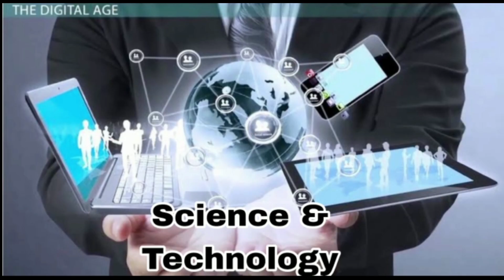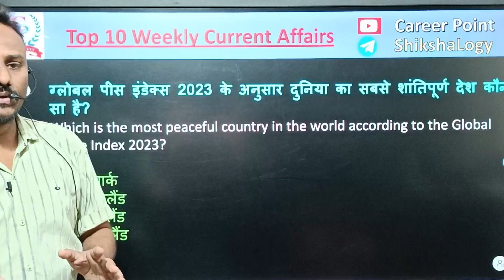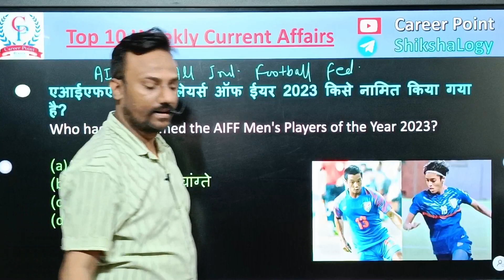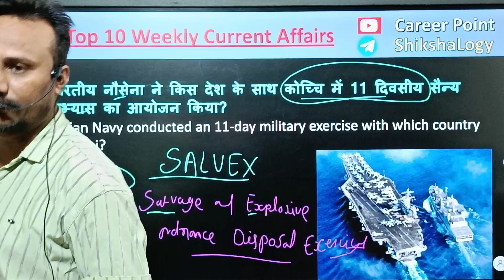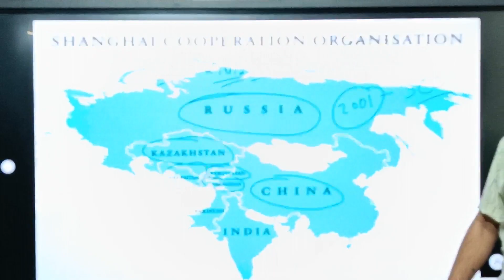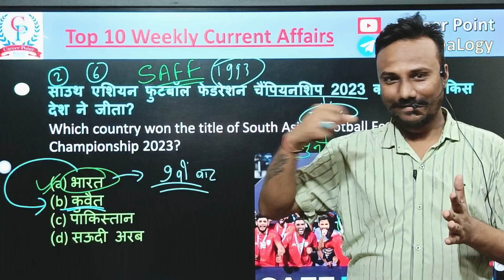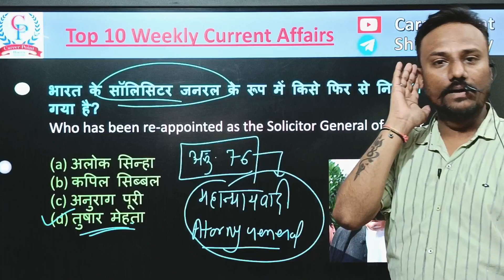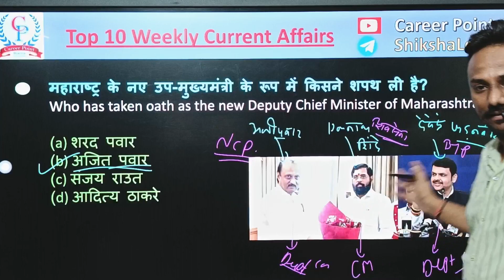2 से 8 JULY 2023 Current Affairs | Weekly Top 10 Current Affairs | WEEKLY CURRENT EXPRESS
सभी प्रतियोगिता परीक्षाओं (PSC, SSC, BANK, Railway & All) के लिए साप्ताहिक समसमायिकी (weekly current affairs) की एक बेहतरीन श्रंखला (Series)
धन्यवाद |

7) hhtps://youtu.be/SvAVta6Hz3E

videos link :-

हिंदी की ABCD...